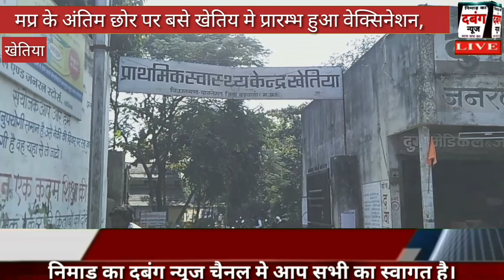मप्र महाराष्ट्र की सीमा पर बसे खेतिया नगर मे प्रारम्भ हुआ कोविड़ वेक्सिनेशन,,